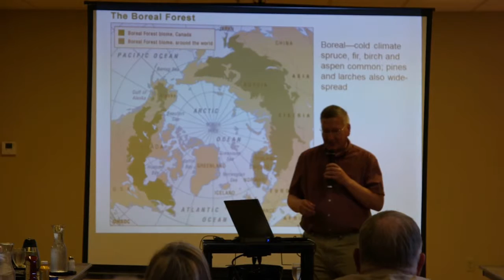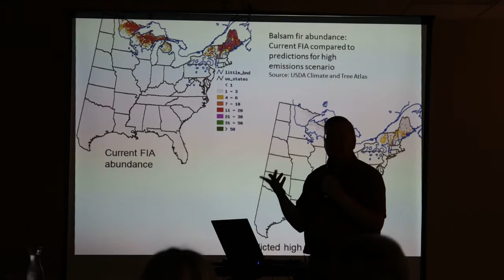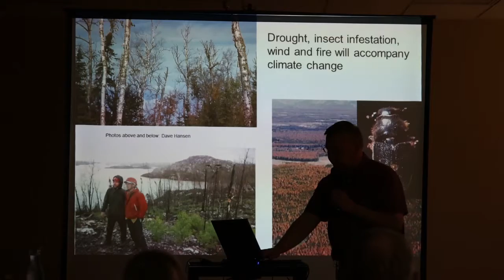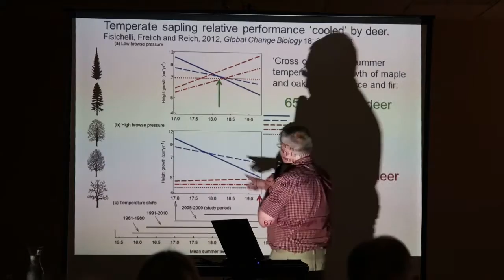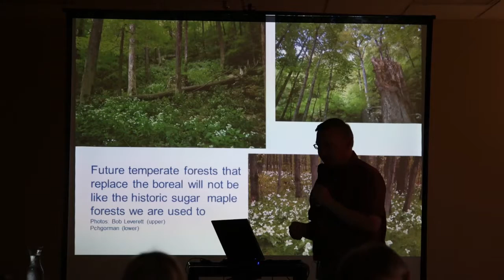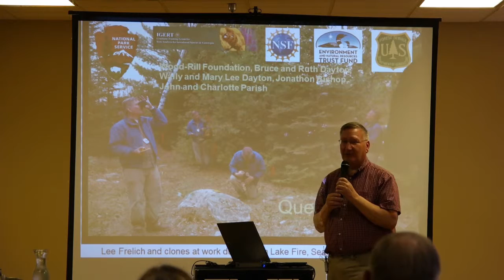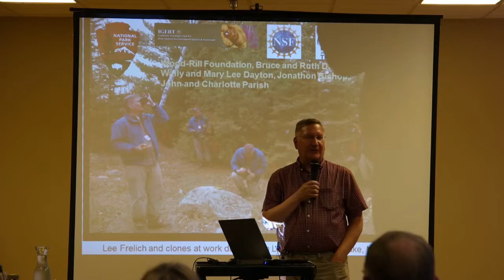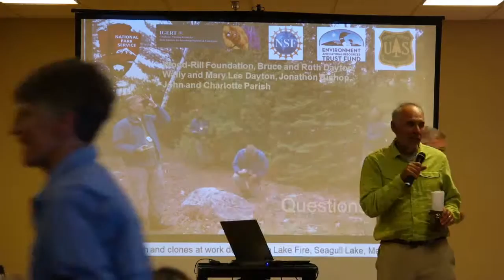Dr. Lee Frelich -Effects of Climate Change & Invasive Species on BWCA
Dr. Lee Frelich, University of Minnesota researcher, gave two talks in Ely, MN on July 21, 2015.  This one and in the evening another on the effects of sulfide mining on the Boundary Waters.  Both are about 55 min. long. and should be seen by anyone interested in the Boundary Waters, Lake Superior, and this still, maybe, salvageable ecosystem of the Arrowhead Region of Northeastern Minnesota.